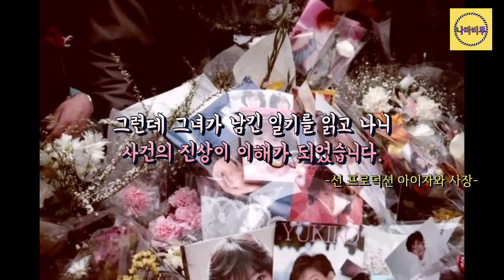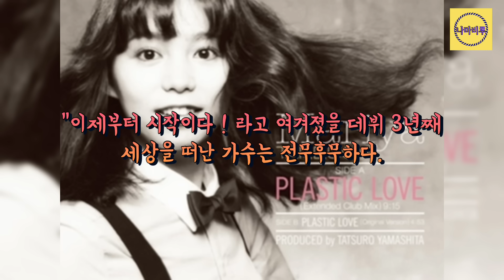슈퍼 아이돌의 의문의 죽음, 그녀에게 무슨일이 있었나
오카다 유키코는 80년대 인기 아이돌이었습니다. 귀여운 외모와 뛰어난 머리로 연예계에 자리잡으며 인기를 끌었었죠. 포스트 마츠다 세이코로 불리우며, 전성기를 시작하려던 그 순간, 그녀는 안타까운 결말을 선택하는데요, 도대체 그녀에겐 무슨일이 있었던 것일까요.